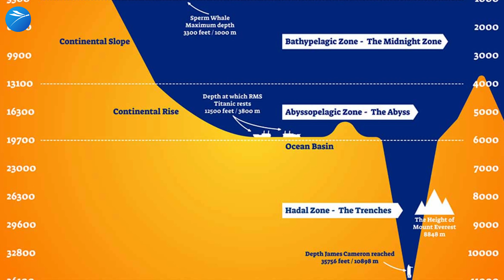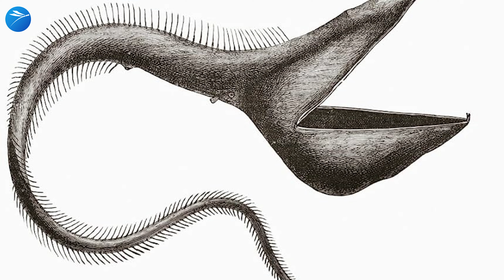Mariana Trench | অন্ধকারের জীবন | Deepest Hidden World | মারিয়ানা ট্রেঞ্চ | সমুদ্রের গভীরতম স্থান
মারিয়ানা ট্রেঞ্চ - Mariana Trench
Mystery Reveals
অন্ধকারের জীবন
Deepest Hidden World
সমুদ্রতলের গভীরতম স্থান